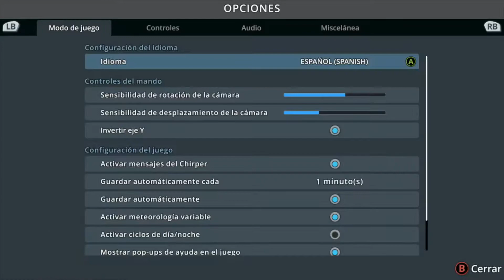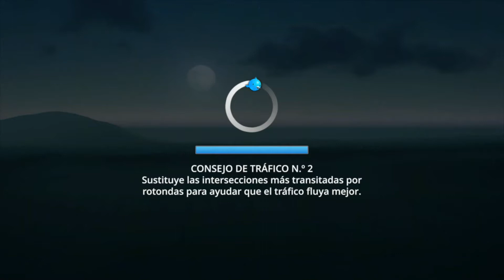I build the best city of the world in cities skylines! PART 1